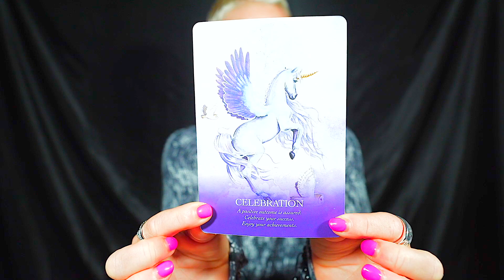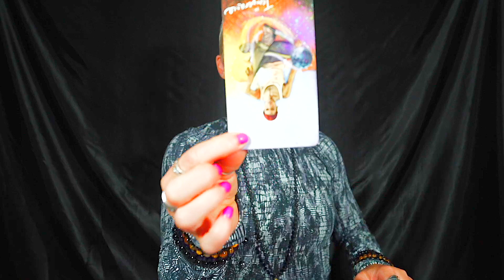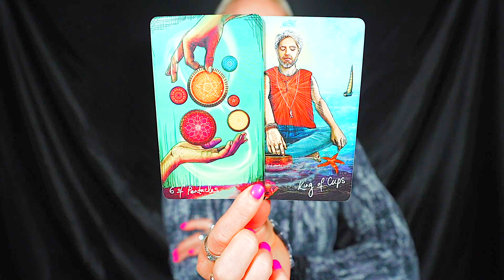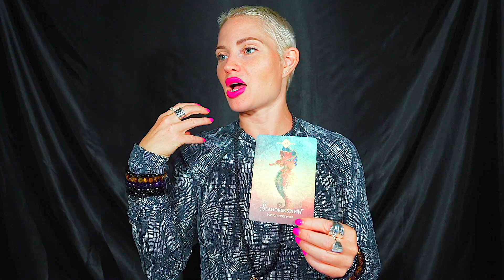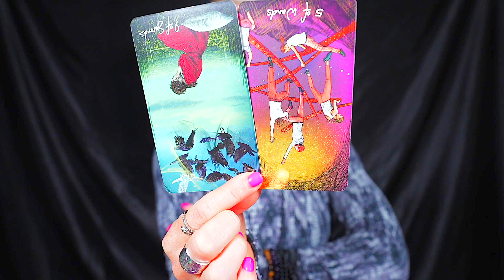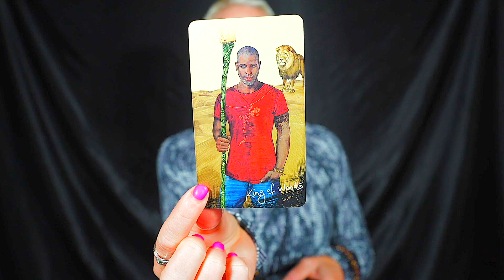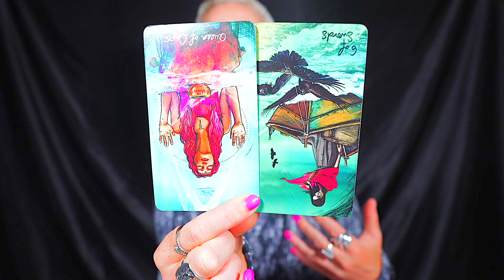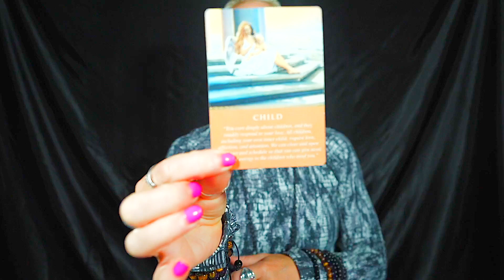CAPRICORN — TRUTH EXPOSED! — YOU WERE RIGHT THE WHOLE TIME! — CAPRICORN AUGUST 2023